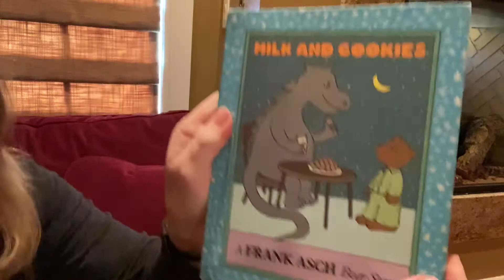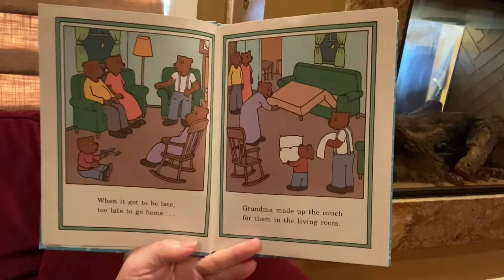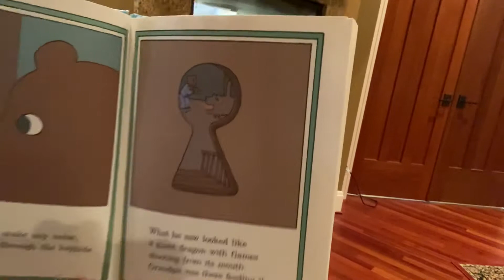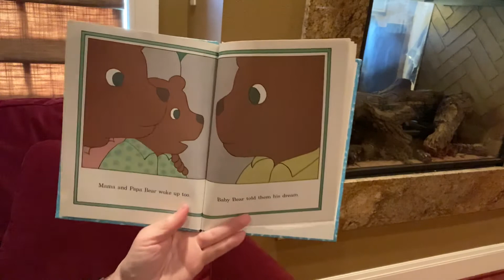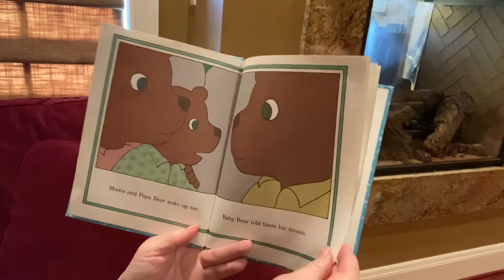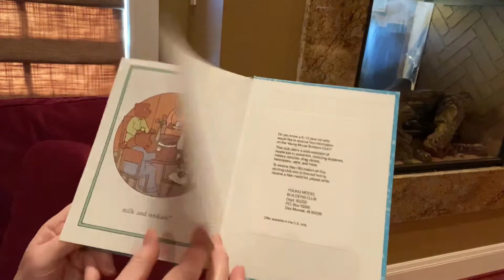Milk And Cookies